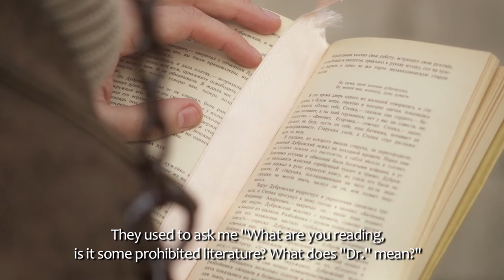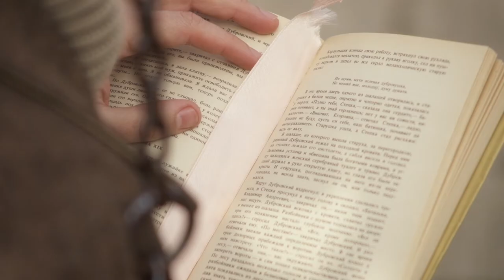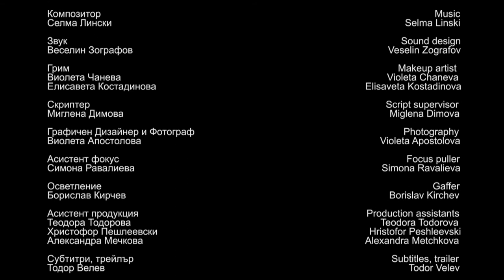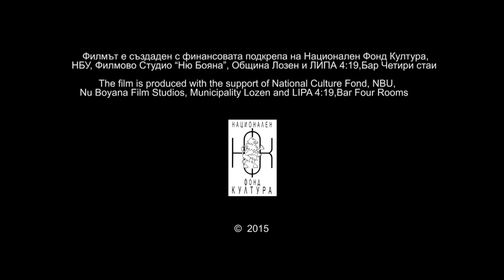nb! Надежда (2015) - къс филм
Една история по разказа на Антон Павлович  Чехов „Шега“ за страха да признаем любовта си с препратка към съвременния живот, когато толкова често се разминаваме с другия, защото не смеем да обичаме.
Жанр: Драма, Романтичен

Актьори в главните роли: Весела Петрова и Димитър Живков
Режисьор: Геновева Крумова
Сценаристи: Геновева Крумова и Милена Стойкова
Оператор: Милена Стойкова
Монтажисти: Павлина-Калина Церовска и Тони Тодоров
Сценограф: Елена Стумбова
Звук: Веселин Зографов
Музика: Селма Лински

Продуцент: Милена Стойкова и Геновева Крумова
Продуцентска компания: Турандот ЕООД
Изпълнителен продуцент: Лидия Пейчева

С подкрепата на: Национален Фонд Култура